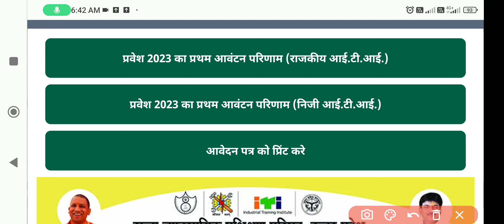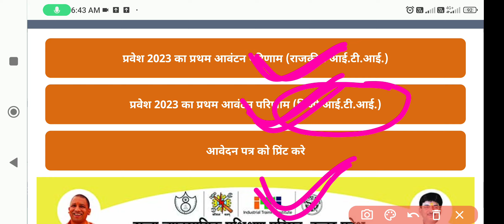यूपी iTi 2nd मेरिट लिस्ट 2023 | up iti second merit list 2023 date | up iti merit list kaise dekhe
🌷🥀🌹 !!धन्यवाद्!!🌷🥀🌹